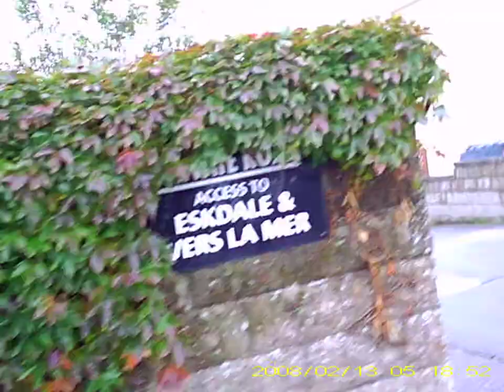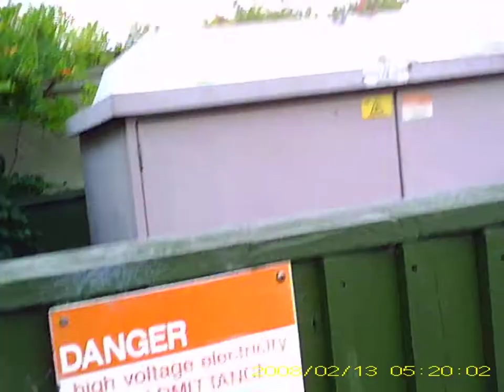Walk Around the Estate